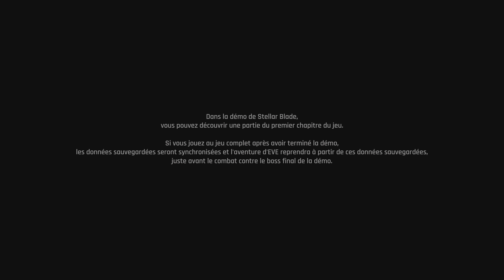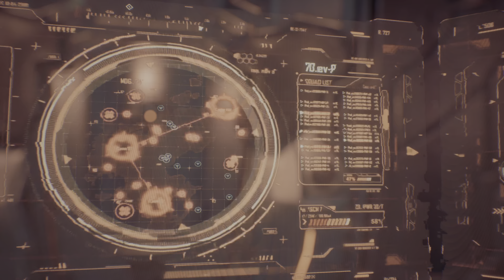🎮 Let's play : On commence Stellar Blade sur PS5, c'est juste SUBLIME ! (4K 60 fps)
Stellar Blade, le jeu tant attendu sur PS5, est enfin là et il est absolument époustouflant ! Avec ses graphismes en 4K à 60 fps, chaque détail du monde de jeu est rendu avec une clarté incroyable, plongeant les joueurs dans une expérience visuelle immersive. L'aventure commence dans un univers riche et détaillé, où chaque texture et chaque effet de lumière semblent prendre vie. C'est une véritable prouesse technique qui montre ce que la PS5 a dans le ventre. Les joueurs du monde entier sont captivés par la beauté et la fluidité du jeu, promettant des heures de gameplay captivant. Alors, préparez-vous à embarquer dans une aventure épique avec Stellar Blade, une expérience de jeu qui repousse les limites de la console !